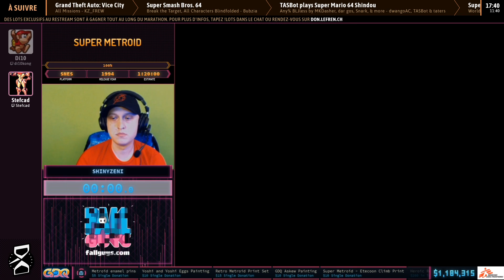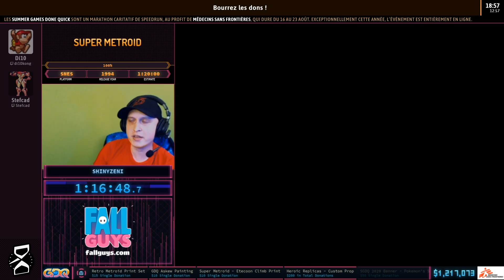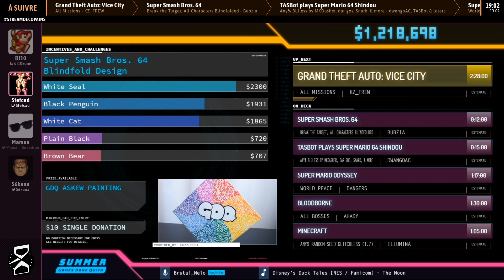Super Metroid en 1:16:48 (100%) [SGDQ20]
Speedrunner : ShinyZeni
Commentateur : Di10kong, Stefcad